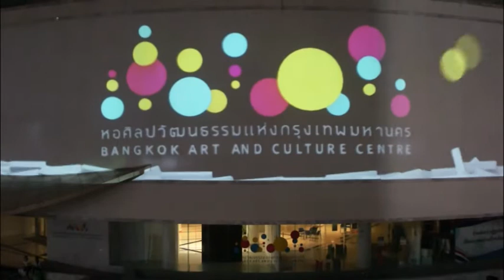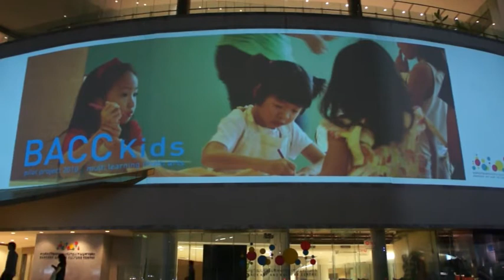Cash your Car Thanachart Bank [Bangkok Art and Culture Center , BKK] [2010] (Another view)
Projecting the 3D Animation art on the museum curve wall.